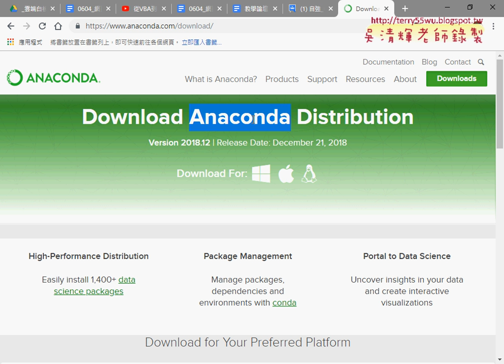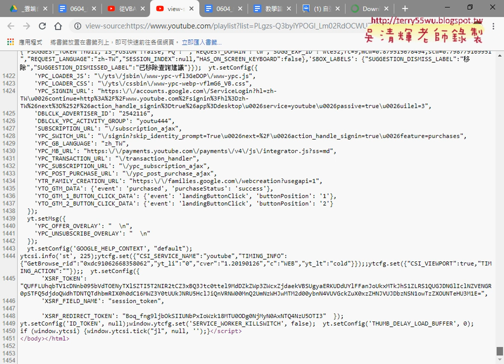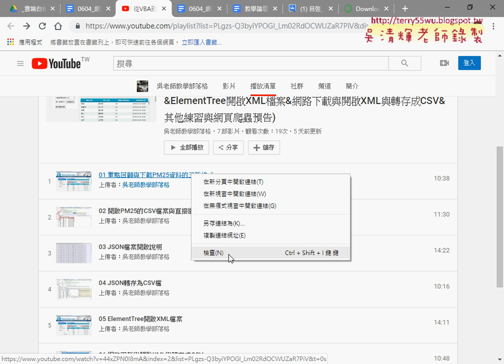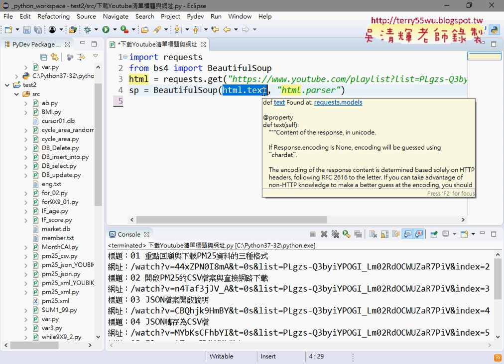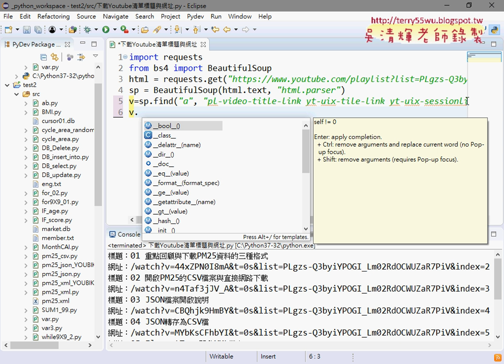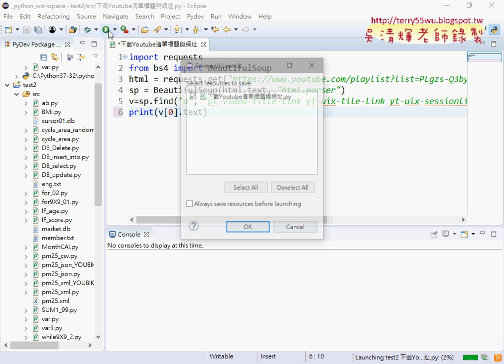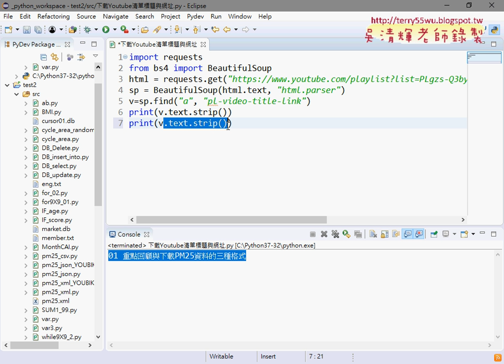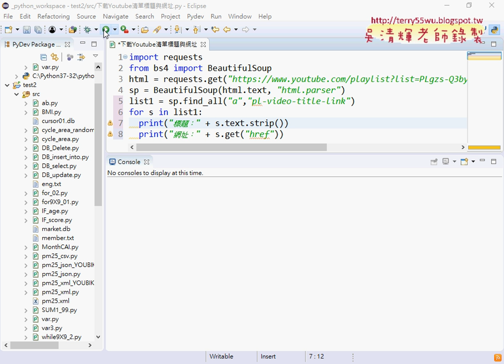02 檢查標籤與類別並用BS4解析取的資料